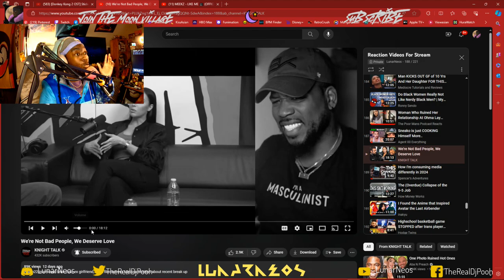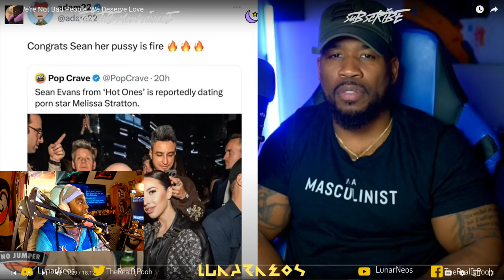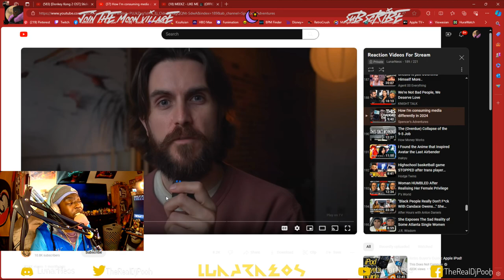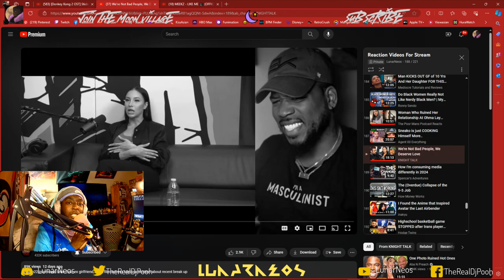"We're Not Bad People, We Deserve Love" by @KNIGHTTALK Reaction